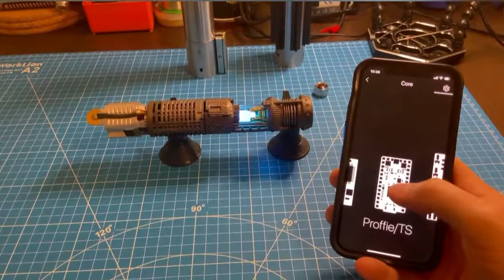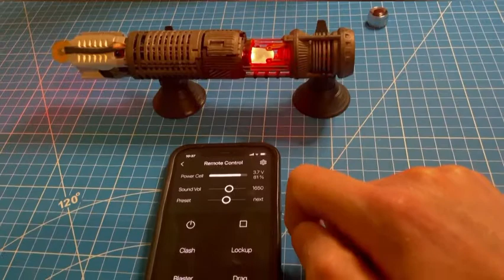Brand New custom Graflex Lightsaber *SOLD*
Brand new Graflex NeoPixel Lightsaber ESB configuration.
In stock and ready to ship!

Features:
- Roman Props FlashGun 5.
- Proffieboard v2.2.
- Goth3D Knight Chassis with crystal chamber and rub and buff painted and weathered chassis.
- KR Sabers Blade Holder.
- ShtokCustomWorx NPXL Neopixel PCB connector.
- 28mm bass speaker.
- NeoPixel Accent LEDs.
- 18650 rechargeable keeppower battery.
- BT909 Bluetooth Module (controls saber from app on your phone!)
- Blade plug included
- Charger included
- Includes several sound fonts from Kyberphonics and Juan Sith

32” Neopixel Blade available as an optional extra.

Jump to Bluetooth Demo: 03:00
Jump to Blade Demo: 05:20